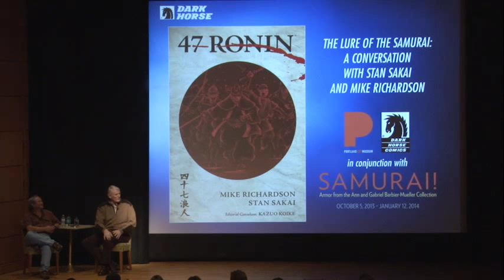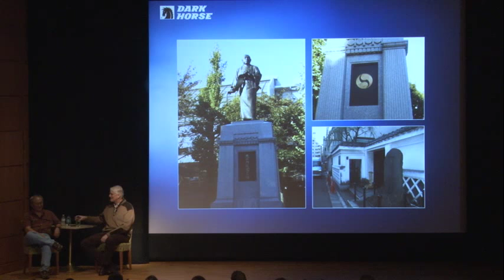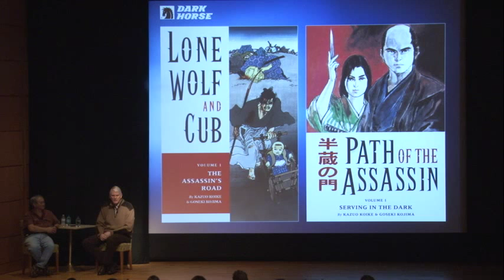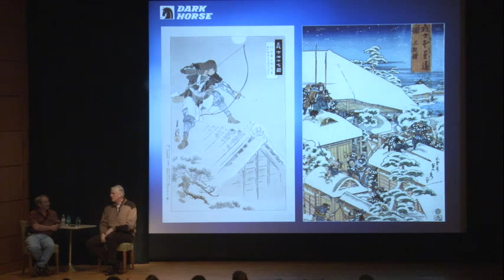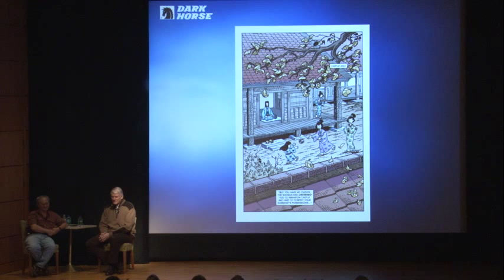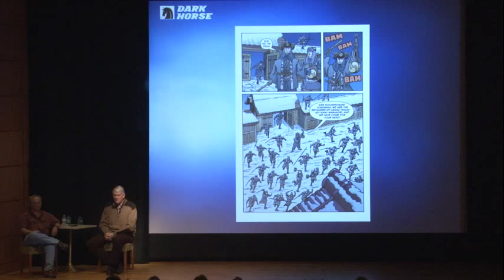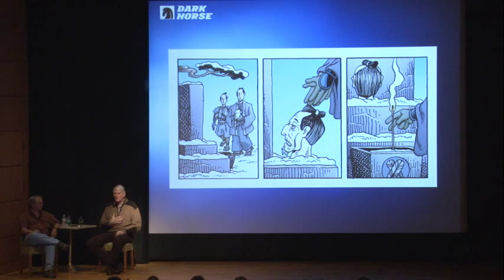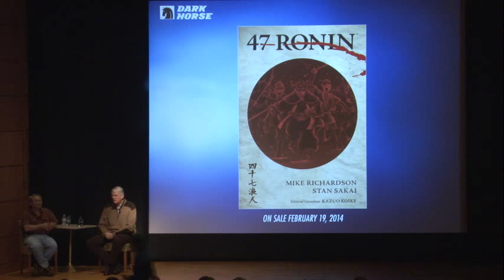Stan Sakai & Mike Richardson: The Lure of the Samurai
Two legendary figures in the comic art world, Usagi Yojimbo creator Stan Sakai and Dark Horse Comics founder Mike Richardson, come together at the Portland Art Museum to discuss their passion for all things samurai. At the Museum with Dark Horse Comics, November 2, 2013.